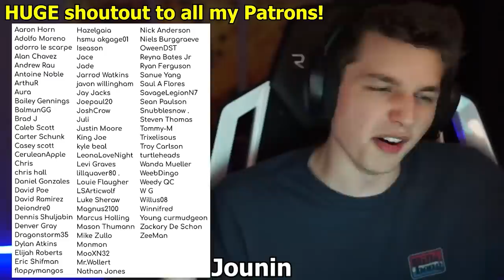ITADORI LOST IT... | Jujutsu Kaisen Episode 12 REACTION!!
Yuji confronts Junpei, and the two new friends clash...
Drop a HUGE like 👍 on the video for more Jujutsu Kaisen!

ITADORI LOST IT... | Jujutsu Kaisen Episode 12 FIRST REACTION!! (To You, Someday) - Jujutsu Kaisen English Dub English Sub

I've just recently jumped into the world of anime and have really fallen in love, so I decided to start this channel to share my first experiences with all of you! ★

Dattebayo!
- iShinobi